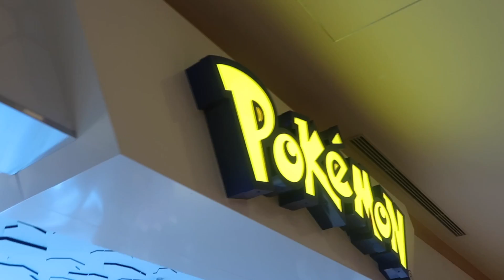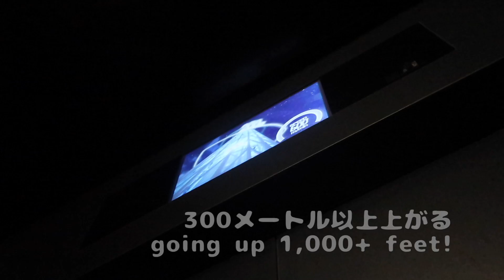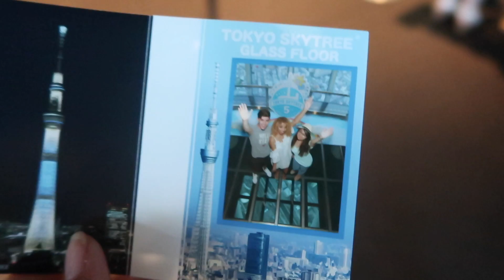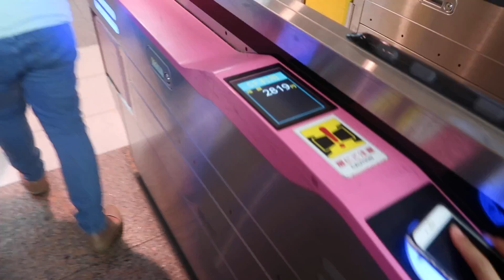Tokyo Sky Tree & Pokémon Center Japan!🇯🇵東京スカイツリーとポケモンセンター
Tokyo Sky Tree & Pokémon Center Japan!🇯🇵東京スカイツリーとポケモンセンターに行った！Here's another day in Japan! I recently visited the Tokyo Sky Tree, (the second tallest building in the world, located in Japan) with Ryan and my roomie Sam! We also visited the Pokemon Center and the mall connected to Sky Tree! It was LITERALLY a dream, I have to go back soon! I bought a ton of stuff, so let me know if you guys would like to see a haul! I hope you guys enjoy this vlog ❤️ Btw, the Sky Tree costed about ¥2500, which was around $20-30 in american dollars~ I honestly can't remember but I know it was under $30 to go to like the 300th floor!

パリスです。私はICUの夏の留学生です。留学生たちと東京スカイツリーやポケモンセンターに行きました。ポケモンが好きですから本当に楽しかった。スカイツリーはとても高くて、綺麗でした。
ビデオを見てくれてありがとうございます。よかったら、登録してくださいね。

Song 歌:
Ozoh - Rainy Day
Ozoh - Watermelon Popsicle

Books I Use to Learn Japanese 本:
♥ Genki I Textbook $50
♥ Genki I Workbook $30
♥ Genki II Textbook $50
♥ Genki II Workbook $24
♥ New Books I'm using: An Integrated Approach to Intermediate Japanese $35
♥ An Integrated Approach WB $6

SmileSciences Whitening Kit get it for $29 instead of $299 Code: "Lesweetpea"
Get Free Products to Review on Your Youtube Channel from Octoly

♥ My Equipment (🌟 is/are the ones I used in this video)
Vlog Camera
Filming Camera
Kits Lens
Similar Ring Light

FAQs:
♥ UCLA Japanese Major BA, Communication Studies AA
♥ ICU Summer Study Abroad Student (Japanese Intensive Program)
♥ Senior